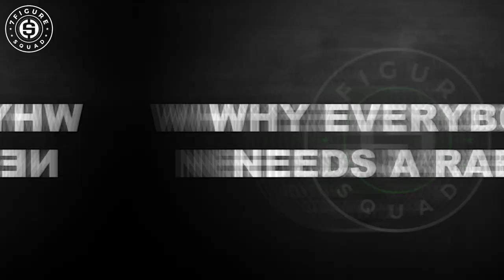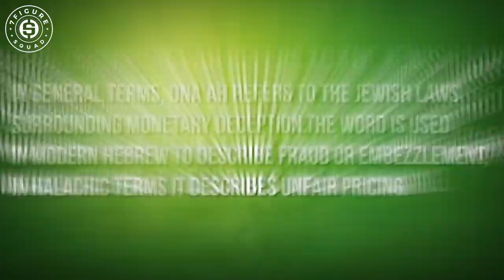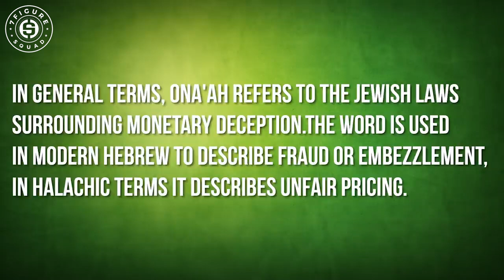Millionaire Rabbi REVEALS 2,000 Year Old SECRETS ABOUT MONEY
In this episode Rabbi Lapin reveals ancient secrets about money that explain why Jewish people are disproportionately good with money